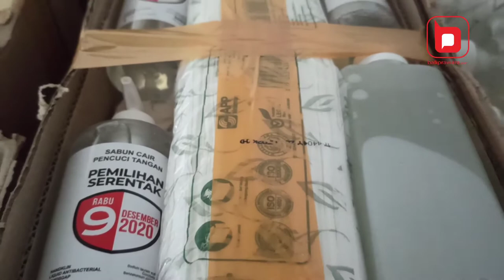KPU Denpasar Mulai Distribusikan APD Untuk Pemungutan Suara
Pemilihan Walikota dan Wakil Walikota Denpasar sudah dalam hitungan hari. Untuk Pilwali kali ini, sangat berbeda dengan yang sudah berlangsung sebelumnya. Dimana, di masa pandemi Covid-19 ini, pelaksanaan pilwali juga akan menerapkan  protokol kesehatan. Untuk itu, Komisi Pemilihan Umum (KPU) Denpasar, mulai mendistribusikan Alat Pelindung Diri (APD) untuk digunakan di masing-masing Tempat Pemungutan Suara (TPS).